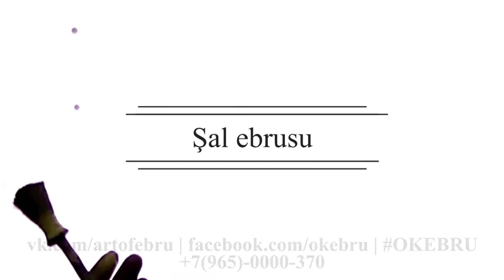Эбру. Урок 1. Фоны / Ebru. Lesson 1. Patterns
Как научиться Эбру?
Ответы на этот вопрос и не только Вы найдете в моем бесплатном видео-курсе для начинающих!
1 урок - это создание фона.
Для посещения занятий по Эбру, свяжитесь со мной:
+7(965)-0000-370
Ваша Ольга Каурова.
How to make Ebru ( marbling paper )?
This answer You will find in my free video-course!
Lesson1 is about patterns.
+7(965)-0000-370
Olga Kaurova